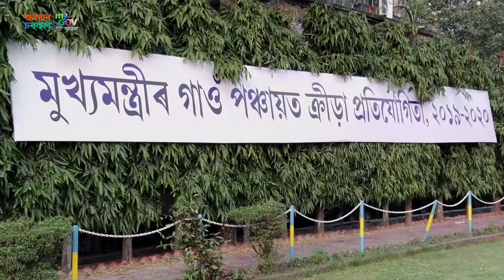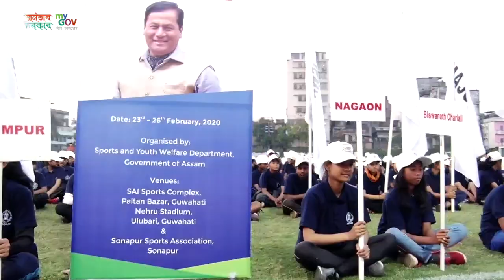Gaon Panchayat Level Sports Competitions Launched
Hon'ble CM Shri Sarbananda Sonowal ceremonially inaugurated Chief Minister's Gaon Panchayat Level Sports Competitions, 2019-20 in Guwahati. The competitions are a novel initiative to identify sporting talents in grassroots at U-17 level and groom them for future competitions.